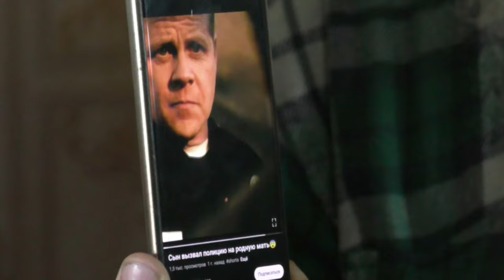Плачет из-за обиды... Оживление от безделия. Во время трапезы. 2024